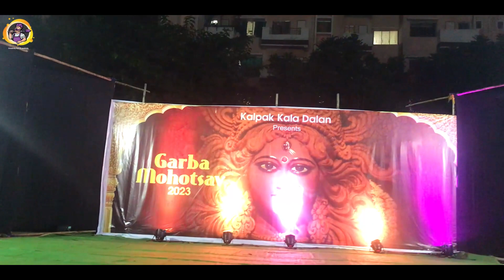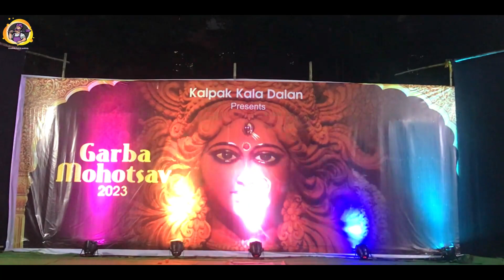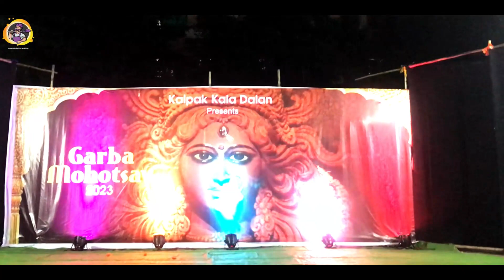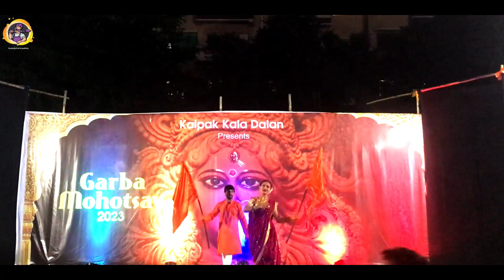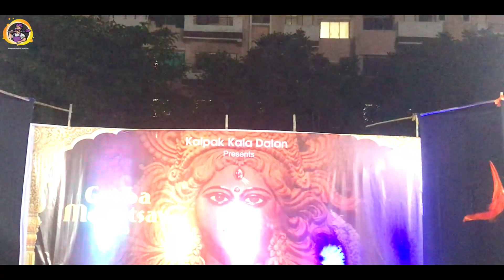Rajasthani Garba Theme | Kalpak Kala Dalan Presents बाणा मराठी मातीचा Program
Directed By Sachin Narnavre
Choreographer: Grishma Yadav